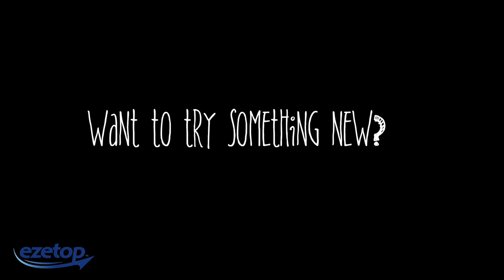Triple bonus top up to Cuba for new customers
If you spend 10$ we will give you 30$